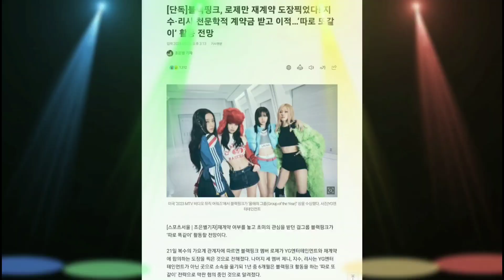เหลี่ยมมั๊ย!! สัญญาวง หรือ สัญญาทาส!! วายจี ขอ 6 เดือน/ปี ไม่อยู่นี่ก็ได้!!